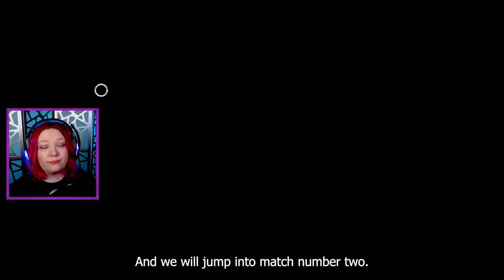Bond is OP!? | Adept Dwight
Have you ever wondered if the perks on a specific character were really all that great? Watch as I review all perks for survivors and killers alike! We will discuss the benefits and shortcomings of each perk and whether I would recommend running it or not.

This week, we have Dwight Fairfield! As one of the base game characters it would make sense if he had some decent perks. I know which one is my favorite, let's examine the value received of each perk over the course of 2 matches.